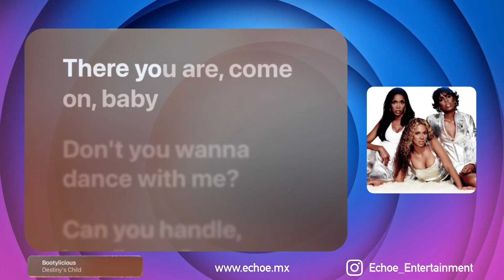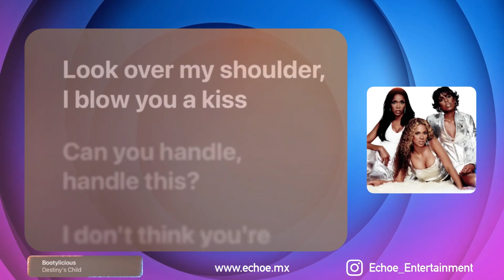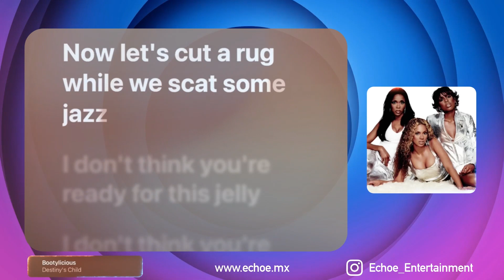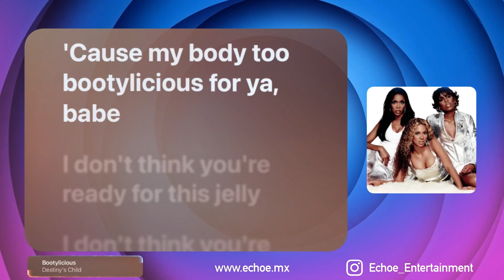Destiny's Child - Bootylicious (Karaoke Version, Original Music)